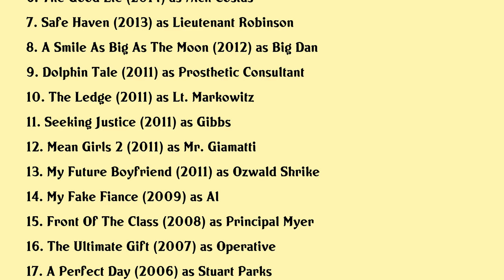Mike Pniewski Movies list Mike Pniewski| Filmography of Mike Pniewski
Mike Pniewski Full Movies List Filmography of Mike Pniewski

Latest movies of Mike Pniewski are:

1. Richard Jewell
2. American Made
3. Vengeance A Love Story
4. The Case For Christ
5. Killing Reagan
6. The Good Lie
7. Safe Haven
8. A Smile As Big As The Moon
9. Dolphin Tale
10. The Ledge
11. Seeking Justice
12. Mean Girls 2
13. My Future Boyfriend
14. My Fake Fiance
15. Front Of The Class
16. The Ultimate Gift
17. A Perfect Day
18. Miami Vice
19. The Work And The Glory Ii American Zion
20. Warm Springs

Complete list of movies acted by Mike Pniewski are in this video.

Please Comment down your favorite movie of Mike Pniewski